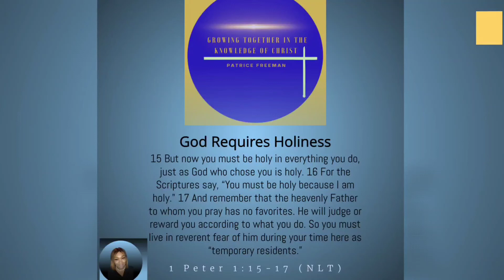God Requires Holiness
Holiness begins with loving God with your whole complete heart, everything you are, not pieces of your heart or you. Your heart is the center of it all;  it’s where your soul lies, your passions, will, intellect, desires, emotions, and so forth.

When you love God, you take on His standards and morals, which are Holy. God’s morals set you apart from the world and make you a light in the darkness.

The blessing to living holy is God helps you every step of the way, but you must choose to allow God access to your will through your heart and mind and allow Holy Spirit to guide you in His truth and not the truth of this world.

Go with God, and God bless!